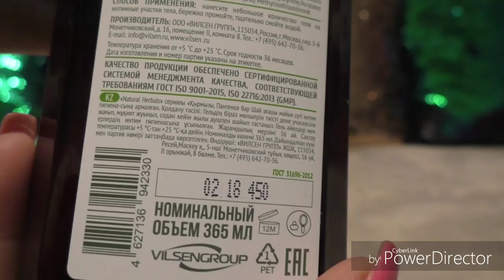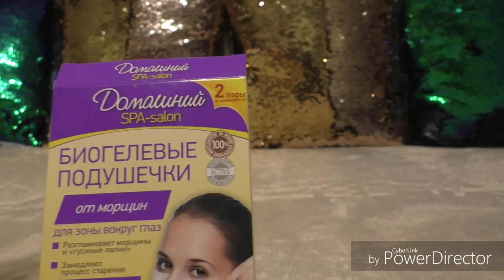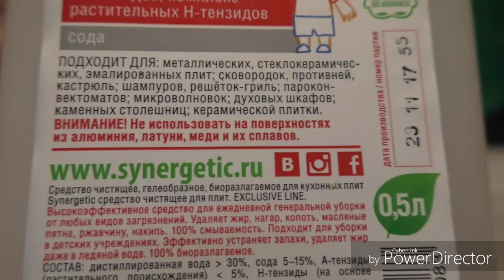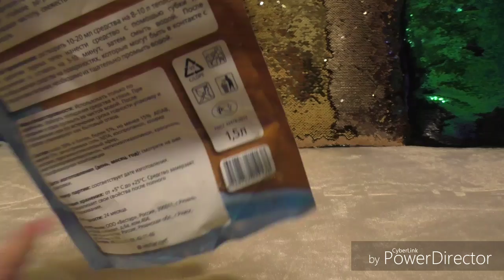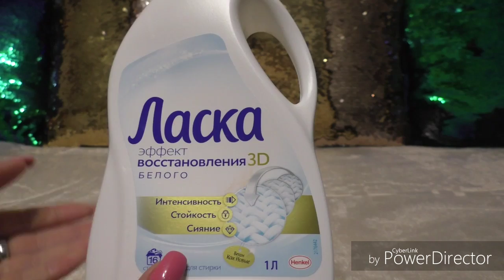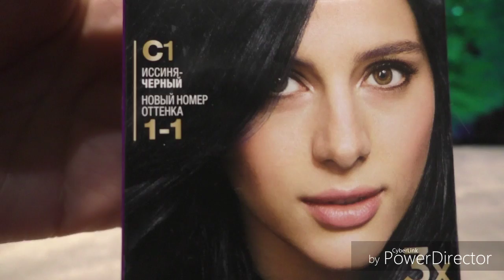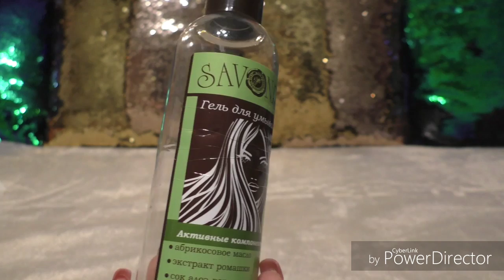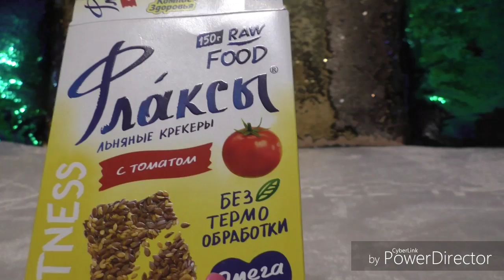ФИКС ПРАЙС❤МНОГО ПУСТЫШЕК ЗИМЫ❤ОТКРОВЕННО ❤ТАК ЖЕ ДРУГИЕ ❤НЕ AVON,НЕ ФАБЕРЛИК ❤ЧАСТЬ 1